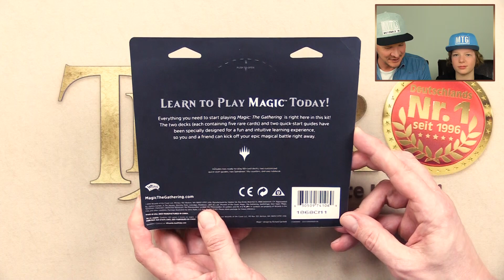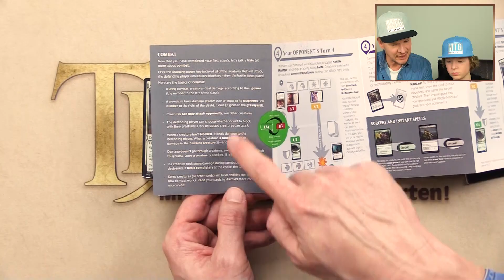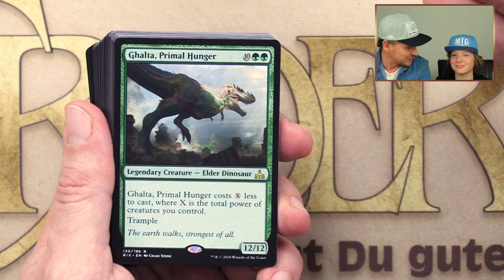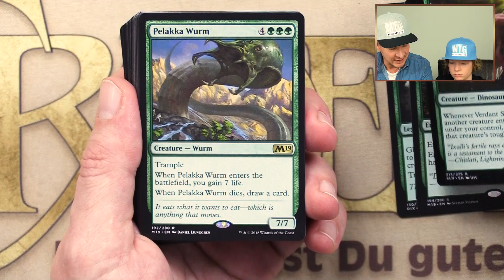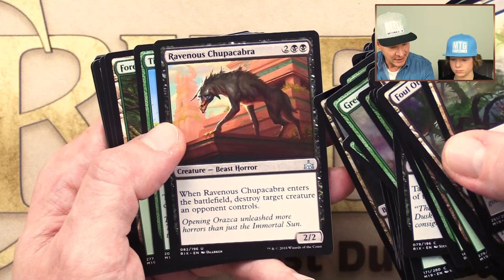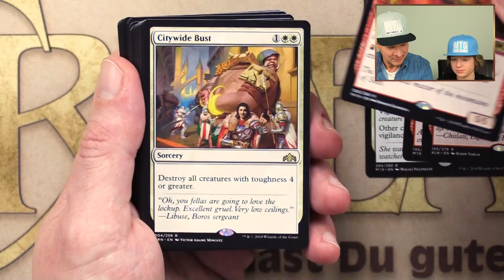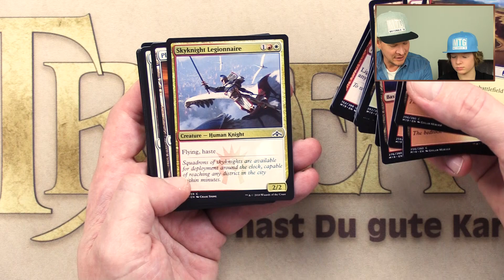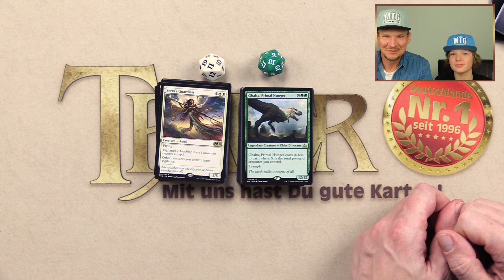Unboxing Spellslinger Starter Kit deutsch Magic the Gathering traderonlinevideo MTG Trader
Wir öffnen das "Spellslinger Starter Kit"! Es enthält 2 direkt spielbare 60 Karten Decks und bietet einen super Einstieg in Magic the Gathering!

Wenn Ihr Lust auf große Turniere habt besucht unseren monatlichen Liga-Event, Deutschlands größte monatliche Magic-Veranstaltung